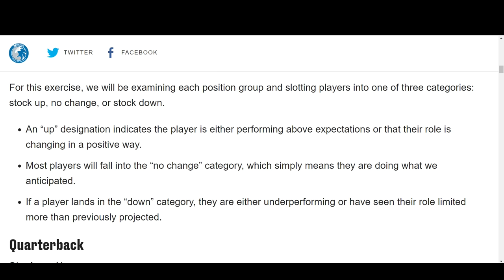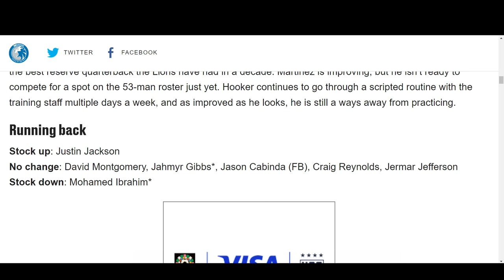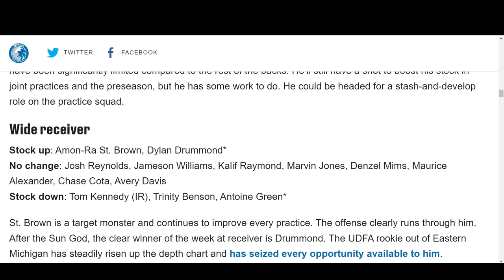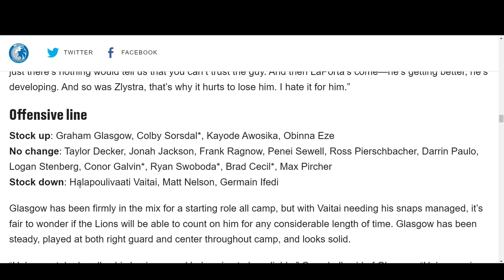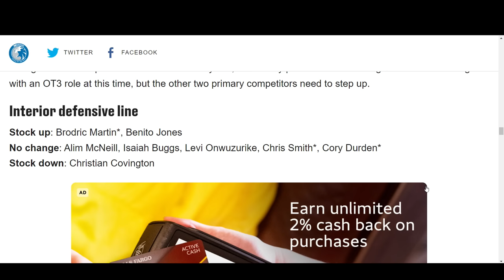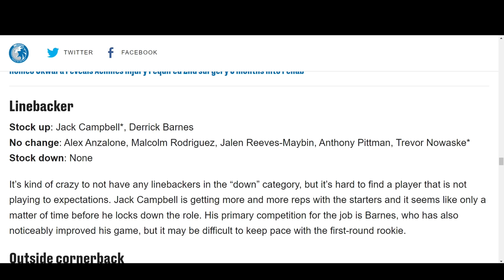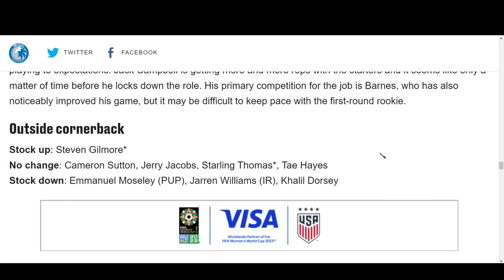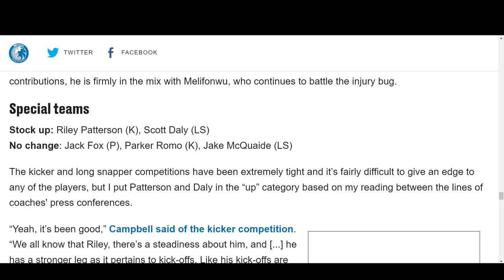Detroit Lions Training Camp Week 2: Who's Rising and Falling?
SOURCE:
Detroit Lions training camp stock report: Risers, fallers after Week 2

 Welcome back to the Detroit Lions Syndicate, your dedicated source for all things Detroit Lions! This week, we're diving deep into the second week of the Lions' training camp. We're keeping a close eye on the players who are making a name for themselves and those who might need to step up their game.

From rookies to veterans, we're covering all the bases. Who's showing promising signs? Who's struggling to keep up? We're breaking it all down for you.